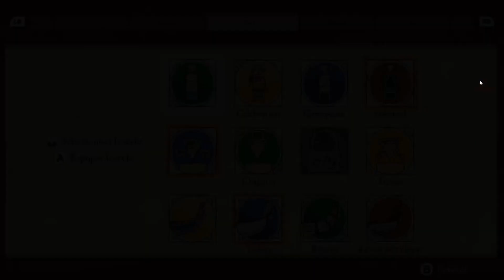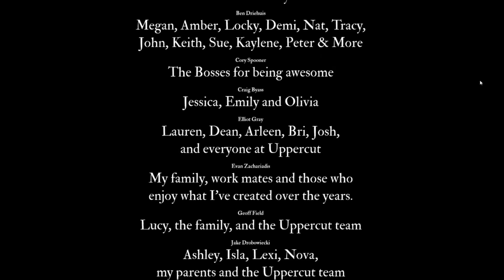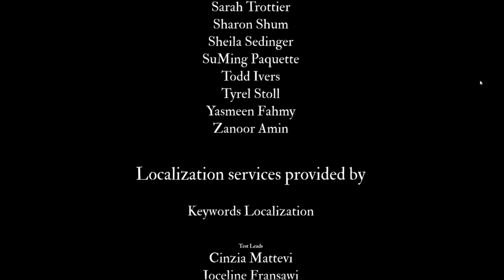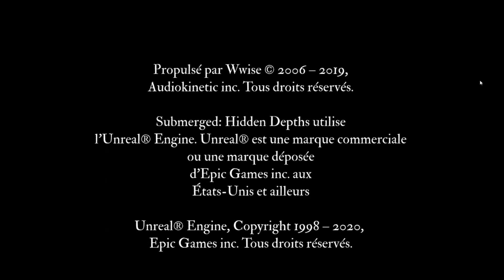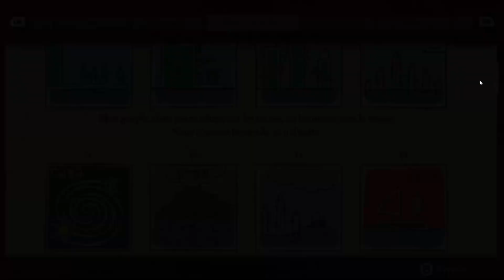Submerged: Hidden Depths - Part 11 [FR]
Playthrough avec commentaires en FR

Submerged raconte l'histoire d'une jeune femme accompagnée de son petit frère dans un monde ravagé par l'eau. Miku a acquis un pouvoir après avoir été contaminée par la masse et compte bien l'utiliser pour apaiser une plante sombre.

Pas de mort, pas de blessure, juste une exploration avec un bateau. Juste un jeu relaxant...